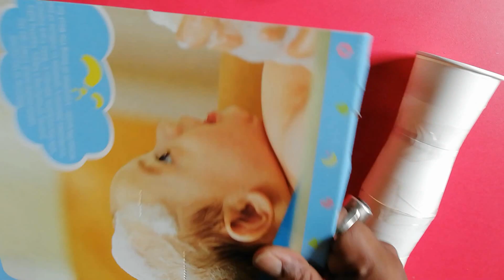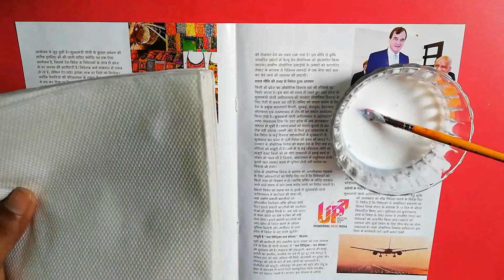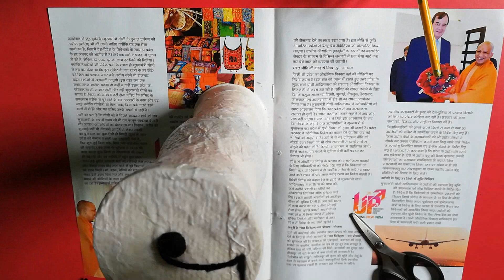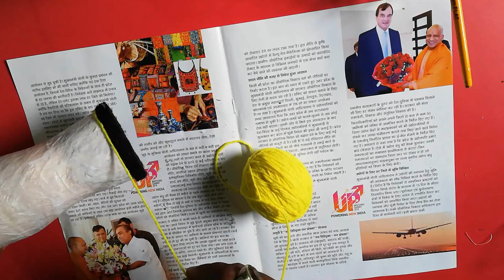Best out of Waste Idea 2018 || How to make flower vase using Tea Cup & woolen 2018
In this video i show you how you can use Disposal Tea cup and make a beautiful flower vase.
Very easy process to make it,
You can Use it to decorate you home and you can also give it Your friends as Beautiful gift...

Also please don’t forget to leave your valuable feedback in the comments section below.

Here is my some craft video, follow the links.

Newspaper photo frame | DIY Craft Ideas best out of waste | Newspaper photo frame DIY Photo Frame